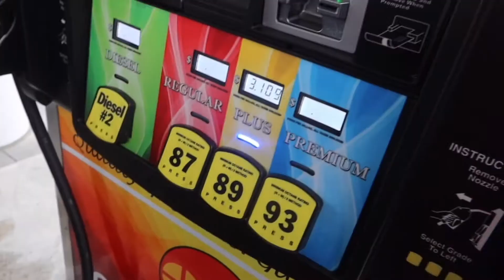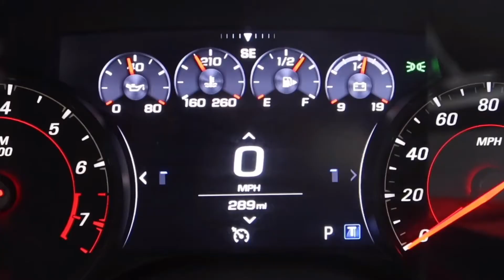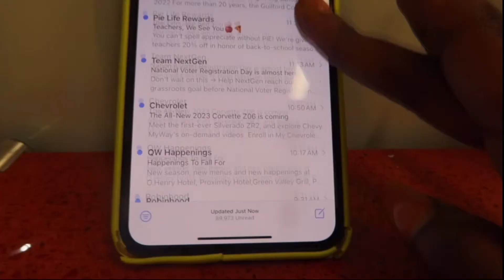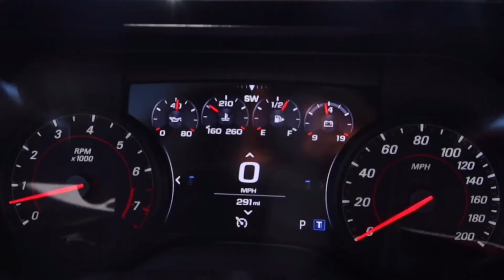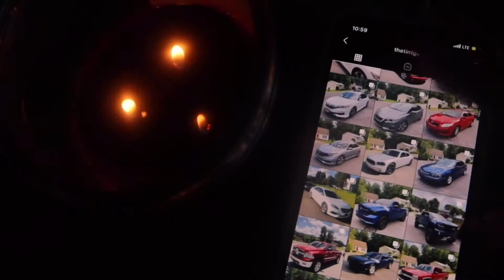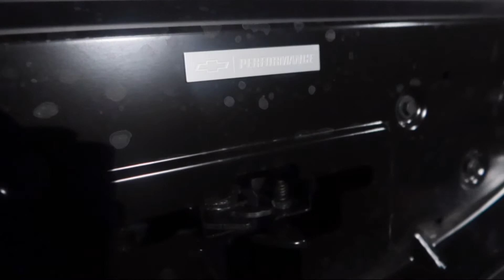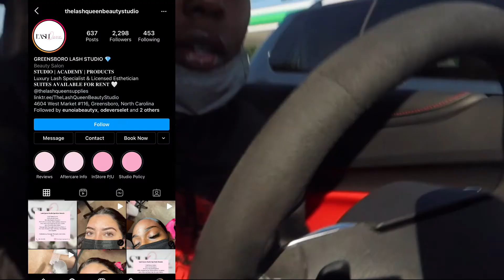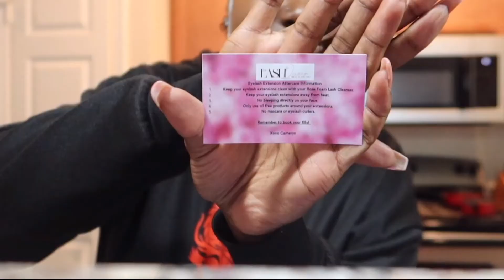Is Drilling Your Rear Spoiler a Mistake? | 2022 SS CAMARO Mod Series + More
The subtle beginning, I think she looks pretty smooth so far though. 👀

Catch up:
She's Finally Here🖤: